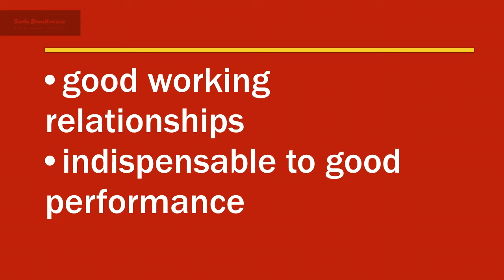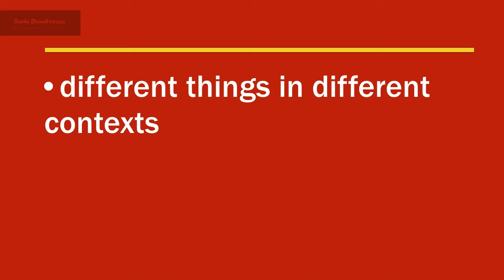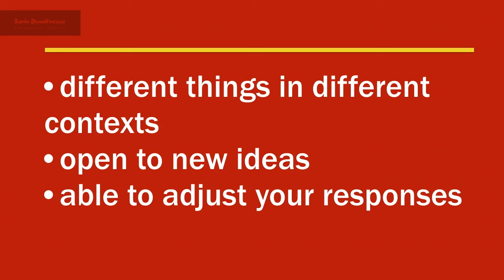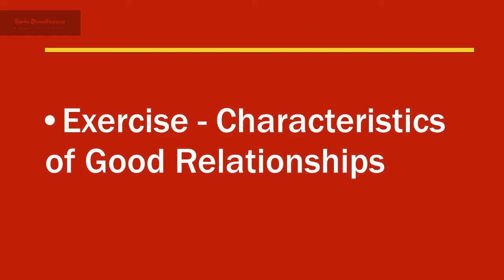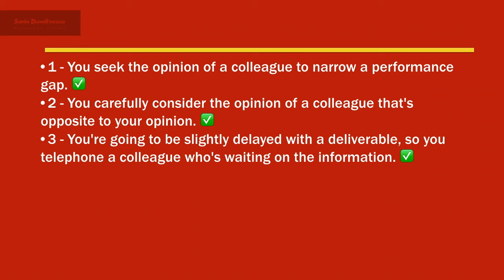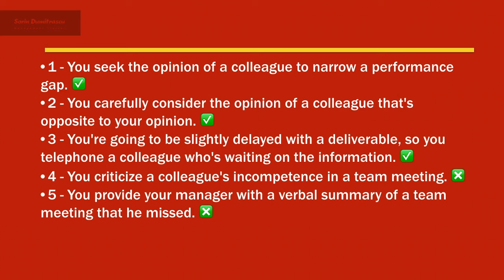Performance Under Pressure - Effective Human Interactions: Good Working Relationships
For the vast majority of people, work involves interaction with others, which means that good working relationships are indispensable to good performance. But pressure is also an inescapable aspect of work, and pressure can cause relationships to suffer.
Before turning to the potential of pressure to damage relationships, consider the five features that really good working relationships share. These are trust, openness, a sense of interrelatedness – the ability to perceive the connections between your tasks and those of your colleagues, respect for one another, and effective communication.
Trust
Trust is emotional and logical. Emotionally, you may expose your vulnerabilities to people, trusting that they won't take advantage of you. Logically, you can objectively assess the situation, and conclude that you can trust someone to behave in a predictable manner.
For example, you can place trust in colleagues by seeking input from them. You can also demonstrate trust if you're comfortable discussing your successes and failures with colleagues. If you're a manager, you could demonstrate trust by allowing others to work without unnecessary oversight.
Openness
Openness can mean different things in different contexts. It can mean honesty, or openness to new experiences. In the workplace, you can demonstrate openness by being open to new ideas and being able to adjust your responses to current circumstances.
For example, an open colleague will actively listen to others, and not reject ideas without careful consideration. Healthy debate among colleagues and talking freely about current challenges are signs of an open environment.
Sense of Interrelatedness
A sense of interrelatedness is about an awareness of the bigger picture. For example, if you have this quality, you can see how your current activities relate to organizational goals.
Interrelatedness is also an awareness of how your job role affects the performance of others. For example, say you're a sales representative dealing with customers. If you're efficient, you create less work for the customer service team dealing with complaints.
Respect
Respect for others is absolutely essential – regardless of the context. In the workplace, respect can be demonstrated by being considerate, truthful, and tactful with colleagues.
Examples of showing respect in the workplace are listening attentively to colleagues at meetings and being constructive and tactful when giving feedback. (...)